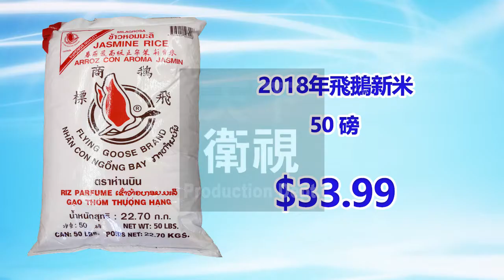瑞發超級市場 Del Mar Supermarket 0109 0115